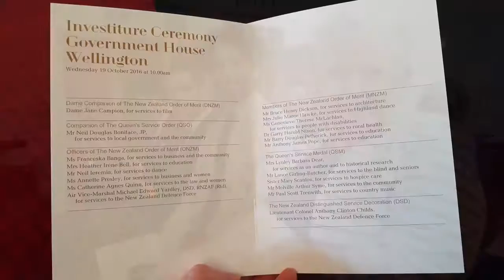Paul Trenwith's Queen's Service Medal Ceremony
Government House, Wellington
19th October 2016